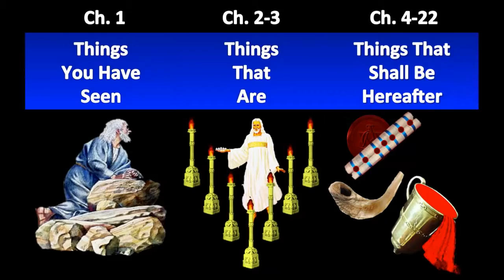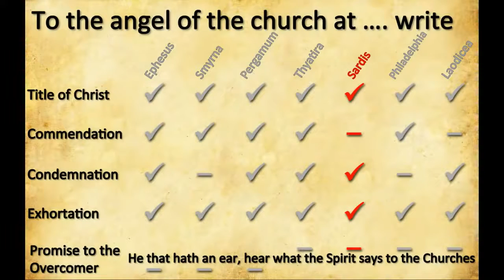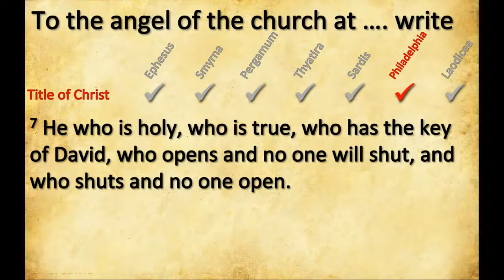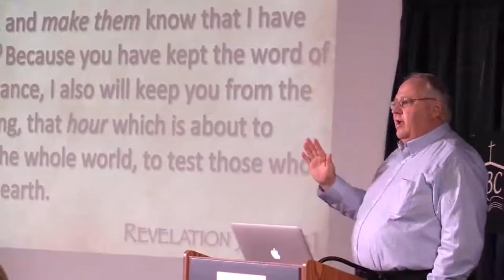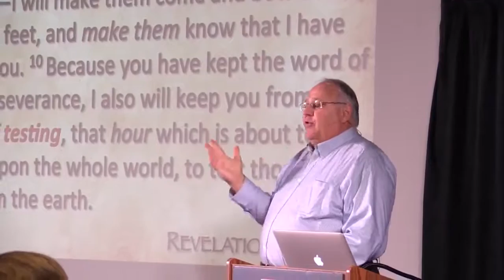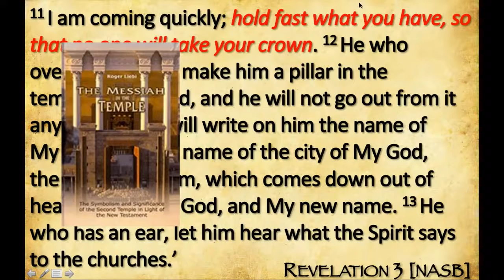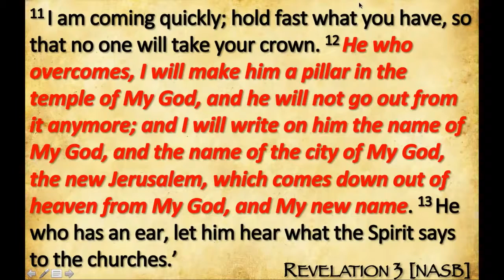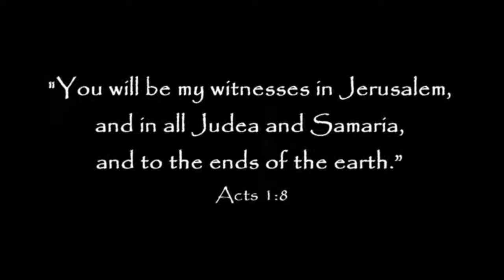John Haller "7 Letters / 7 Churches: Philadelphia". Nov 30, 2014 – Andrew R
John Haller "7 Letters / 7 Churches: Philadelphia".

Revelation 3:7-13 records Christ’s message to the sixth of the seven churches addressed in Revelation 2–3. The Philadelphian church is the recipient of this letter. Philadelphia was a city in Asia Minor (modern-day Turkey) on the Imperial Post Road, an important trade route.

I Hope the Teachings from John Haller blesses you, and your family.